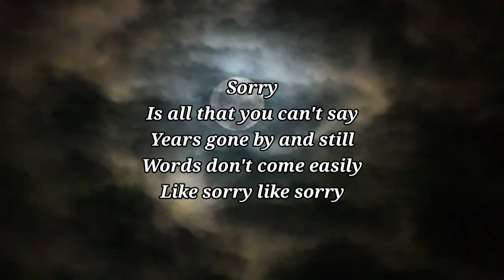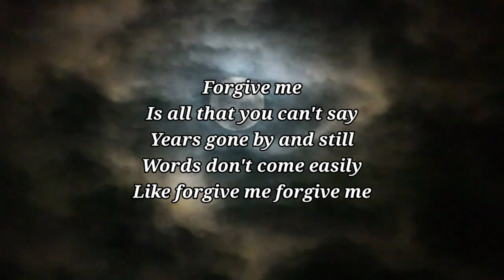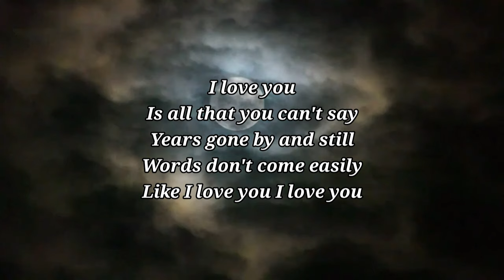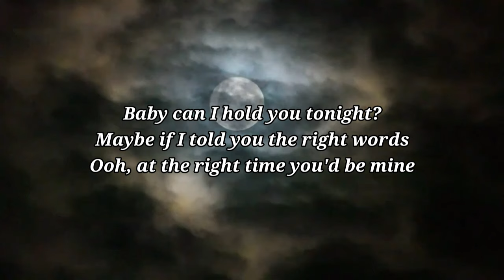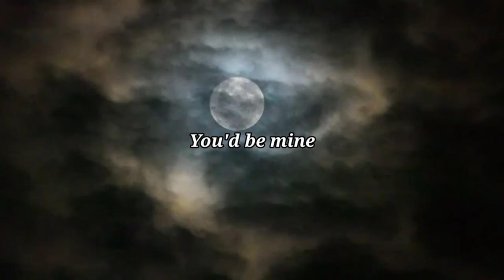Tracy Chapman - Baby Can I Hold You (Lyrics)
Baby Can I Hold You (Lyrics) - Tracy Chapman